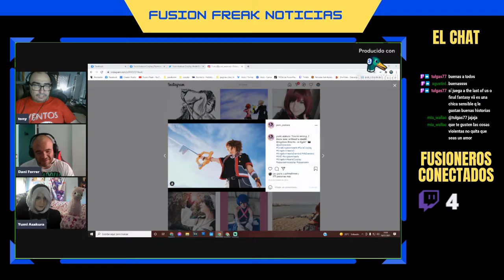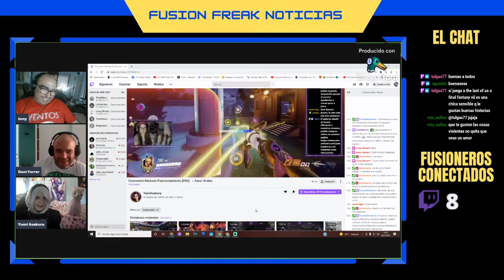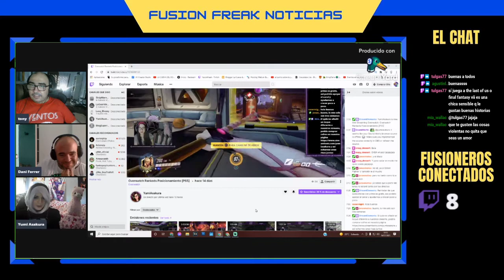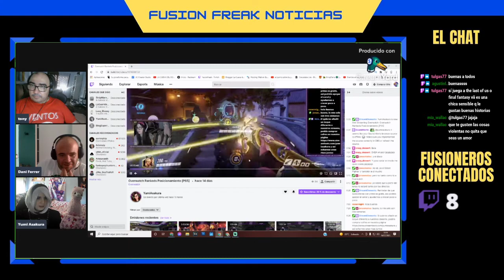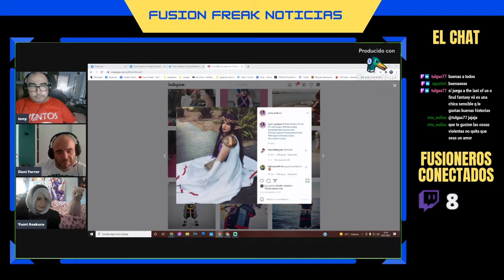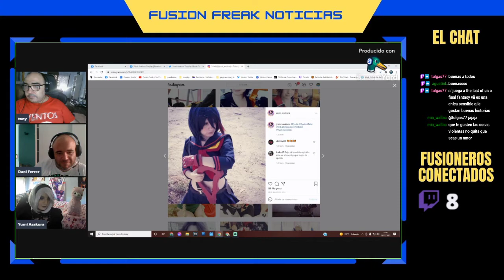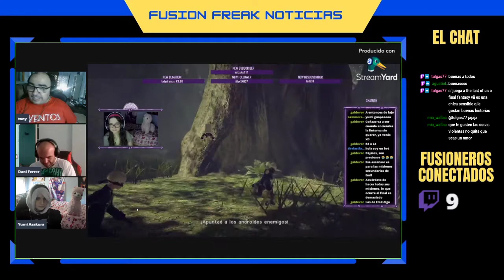ENTREVISTAS FUSION FREAK - Yumi Asakura, COSPLAYER Y STREAMER